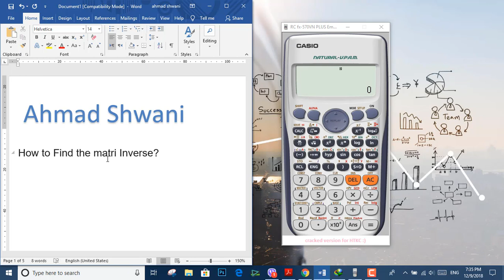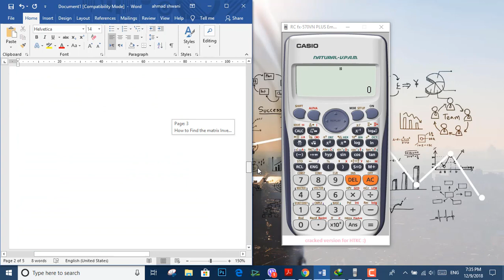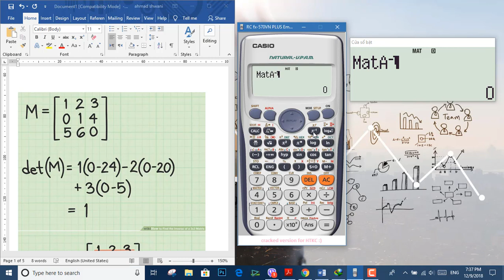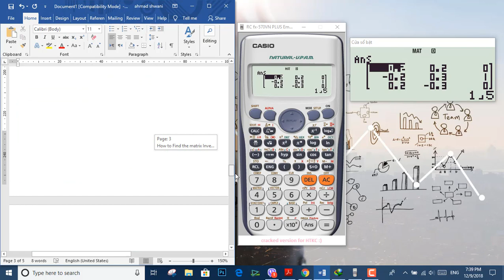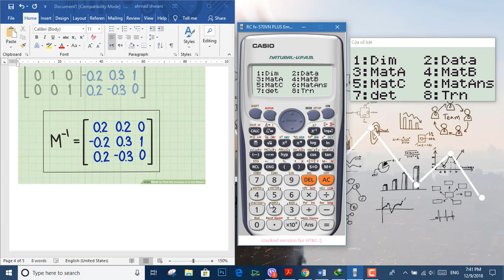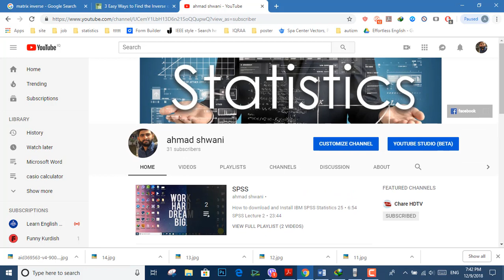Find the Inverse of matrix using calculator چۆنيه‌تى دۆزينه‌وه‌ى ئينڤێرس ماتريكس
چۆنيه‌تى دۆزينه‌وه‌ى ئينڤێرس ماتريكس به‌ حاسيبه‌ى علمي
Find the Inverse of matrix using calculator

ahmad shwani